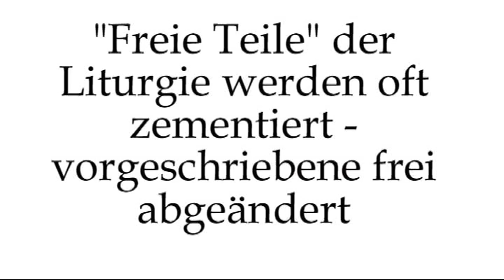Freies wird zementiert, amtlich vorgeschriebenes wird abgeändert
II.Sabbattag im Jahr des Glaubens
Liturgie als Glaubensbekenntnis (unter besonderer Berücksichtigung der Liturgiekonstitution des II.Vatikanums)

In der KHG Hl. Edith Stein/ Saarbrücken mit Dr. Eugen Daigeler, Würzburg. (10.Teil)